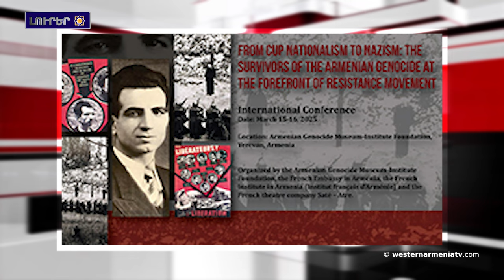Իլհամ Ալիևը պիտի պատասխանատվության ենթարկվե ցեղասպանության հետի․ Լուիս Մորենո Օկամպո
1. Օմսկին ջահիլնեն  Արարատ լեռան գագաթը գրավալն
2. Եվրախորհրդարանը կարե  Բաքվու  կայանալիք COP29-ի հարցավ բանավեճ անցկացնե Լուազո
3. Լիբանան  բամբարդիրովկին դարդան  Կարմիր խաչի չորս դոկտորնեյն վիրավորվալ -
4. Միրա Շահրամանյան. «Երկու անհետ կորած խոխերք զանգն տվալ  ` ասալ վեր սաղն, սա փաստ չի՞։ Իմ մադար  տղես ճրեցեք»
5. Իլհամ Ալիևը պիտի  պատասխանատվության ենթարկվե ցեղասպանության հետի․ Լուիս Մորենո Օկամպո
6. Երիտթուրքական ազգայնականությունից նացիզմ. « Հայերի դեմ իրականացված ցեղասպանությունը վերապրածները դիմադրության շարժման առաջնագծում»
7. Դինքի սպանության գործը, որը վերադարձվալա Վճռաբեկ դատարանան, շարունակվելուվա հունվարի 10-ին